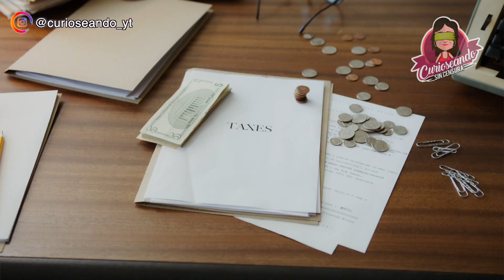¿PAGARÍAS UN IMPUESTO POR SER MUJER?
India es uno de los países mas llenos de tradiciones y costumbres, algunas muy locas que hoy en día se nos haría difícil aceptar

😱 ¡TIENES QUE VER ESTE VÍDEO! LANZAR DOS MILLONES DE GLOBOS AL AIRE NO FUE BUENA IDEA

If there are any copyright problems, please write to so that we can solve the issue | Si hay algún problema de Copyright, por favor escribe a para que podamos solucionarlo

¡¡CURIOSEANDO es el mejor canal de DOCUMENTALES CREADO por una CHICA ESPAÑOLA!! En CURIOSEANDO encontrarás vídeos nuevos todos los días sobre los últimos chismes de celebrities, documentales, curiosidades, listas, tops, fotos graciosas, datos increíbles, cosas que jamás habías visto antes y todo lo que consiga hacerte pasar un rato divertido mientras aprendes. Te adelanto que tengo la voz más suculenta de todo Youtube...